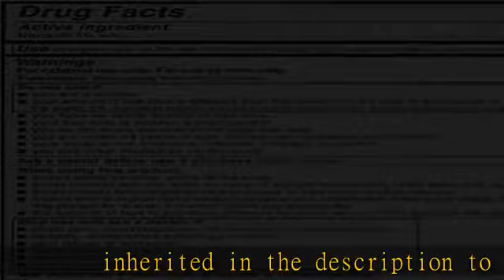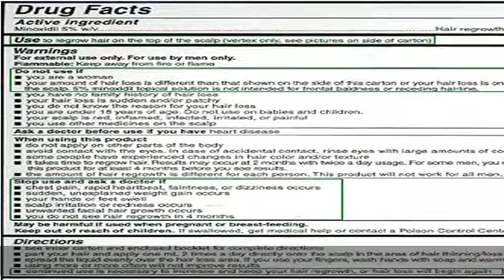Kirkland Signature Minoxidil for Men 5% Minoxidil Hair Regrowth Treatment 12 Months Supply Unscente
Kirkland Signature Minoxidil for Men 5% Minoxidil Hair Regrowth Treatment 12 Months Supply Unscented 1 Year, White